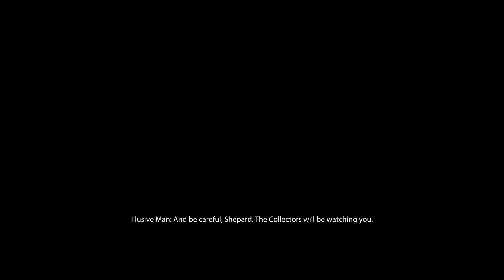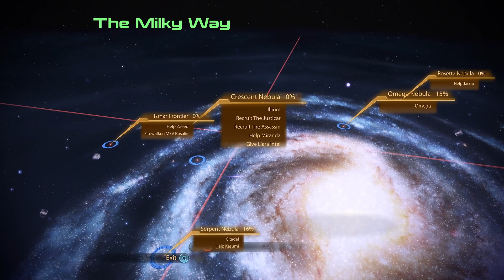Jlghost Plays Mass Effect 2 Part 7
Also check the channel description for the upload schedule

This is going to be a playthrough of the entire mass effect series. I've only ever played parts of it so this full playthrough is bound to have some crazy takes.